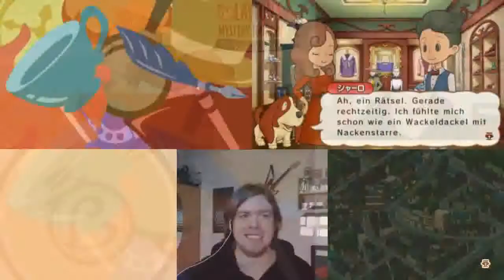Let's Play Layton's Mystery Journey - Katrielle Und Die Verschwörung der Millionäre Deutsch #29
Rätsel in diesem Part:
023 - Ringewerfen
024 - Die beste Elf